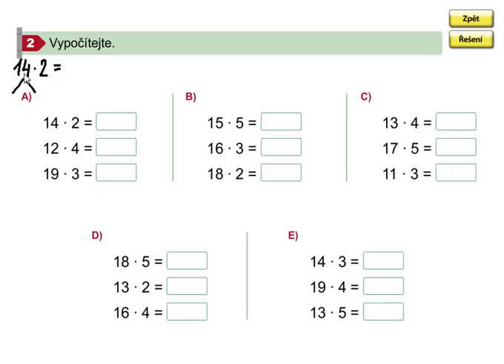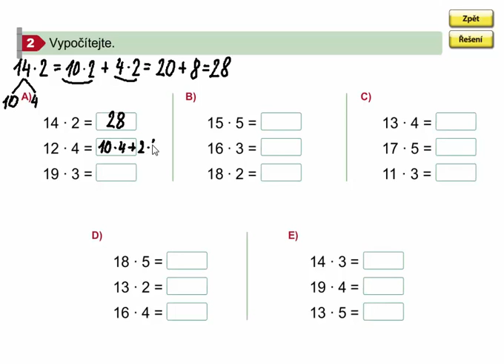Násobení mimo rozsah malé násobilky, Matýskova matematika 7. díl, strana 49, cvičení 2